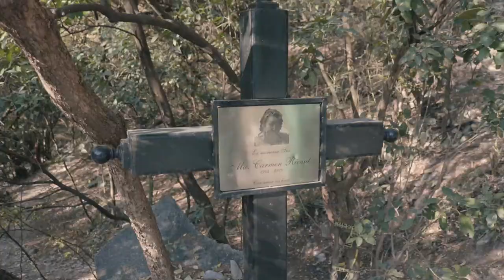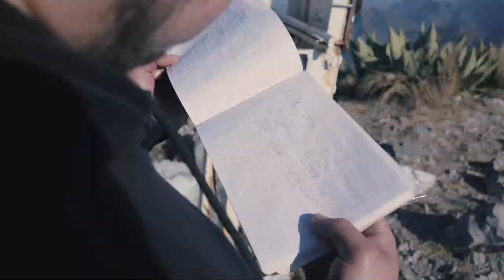PICO NORTE DEL CERRO LA SILLA | Luis Vega